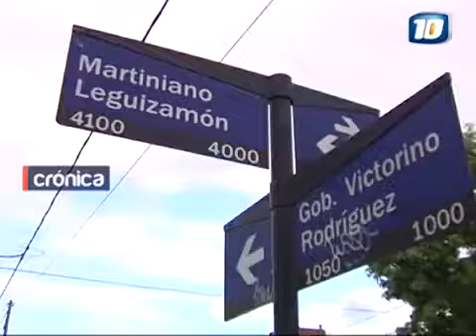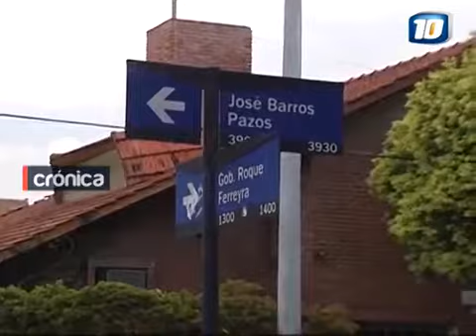33443 governance 002 Canal 10 Vecinos de Urca reclaman por los desbordes de las cloacas